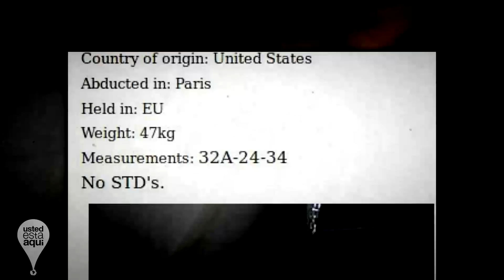Lo que le Ocurrió a esta Famosa Modelo fue Horrible - La Carta Fue lo Peor - Vendida Chloe Ayling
Aqui relataremos lo horrible que le paso a esta modelo famosa, lo pero fue la carta - Vendida Chloe Ayling